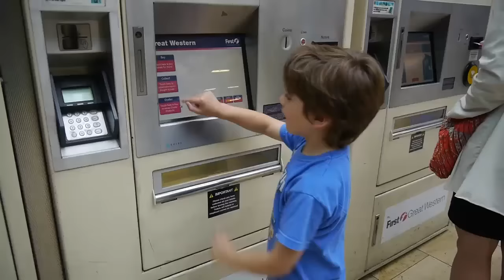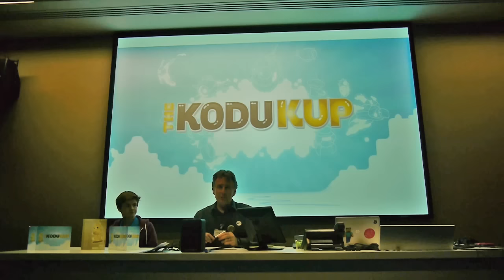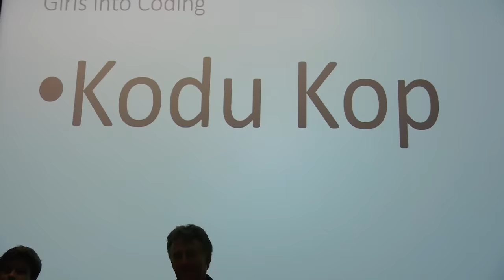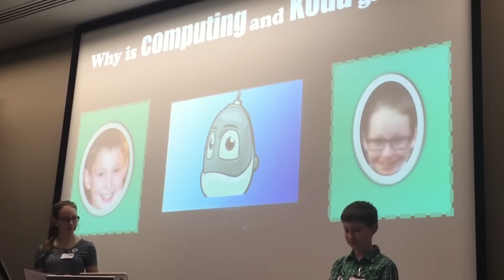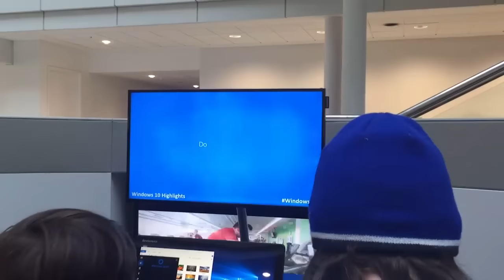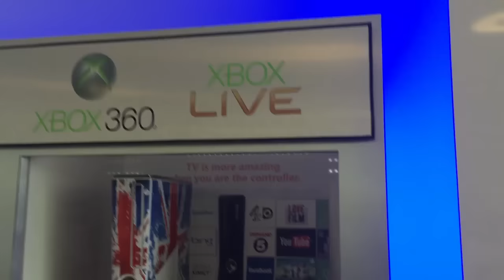Solly @ Kodu Kup UK 2015: Highlights and Winners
Solly was asked to be to official YouTuber at this year's UK Kodu Kup at Microsoft HQ. Here's his video of the day where he chats to the participants, plays their games, finds out who the winners are, gives a talk abut Minecraft and goes on a tour of Microsoft. A great day! Thanks to everyone for making it so special!